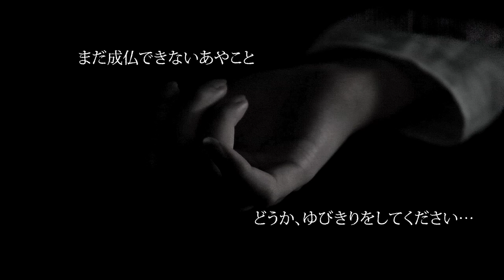「梅田お化け屋敷 ゆびきりの家 supported by OXY」 PV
話題の恐怖仕掛け人、お化け屋敷プロデューサーの五味弘文とＭＢＳによる新感
覚お化け屋敷『梅田お化け屋敷ゆびきりの家』の予告篇。ただ脅かすだけではな
い、「ストーリー」と「ミッ­ション」によって恐怖度は無限大！
誰かまだ成仏できない、可哀相なあやこと「ゆびきり」してあげて・・・。
梅田の街中にお化け屋敷が出現！この夏、超話題のホラースポット！！